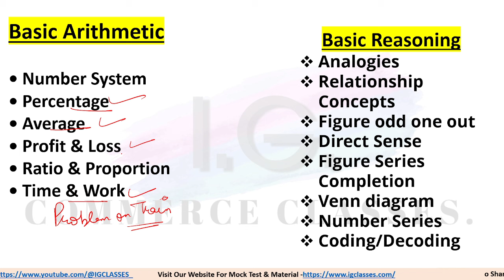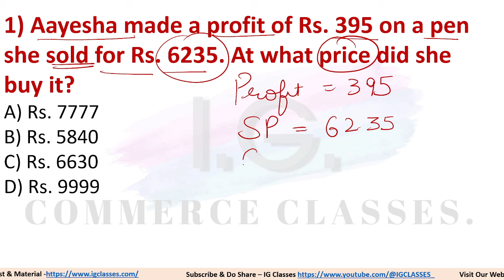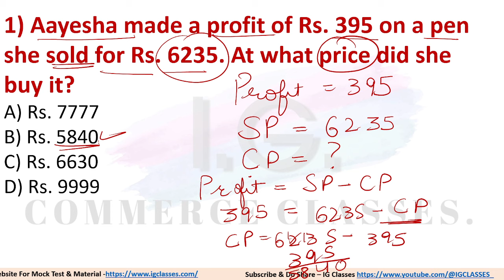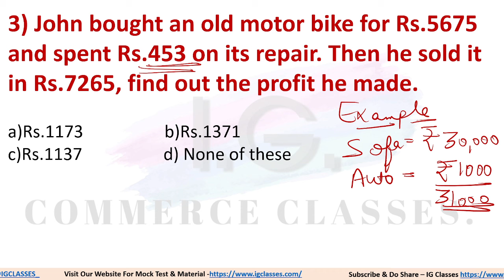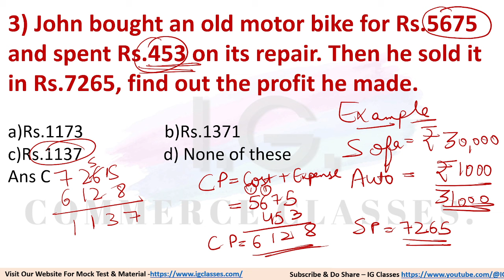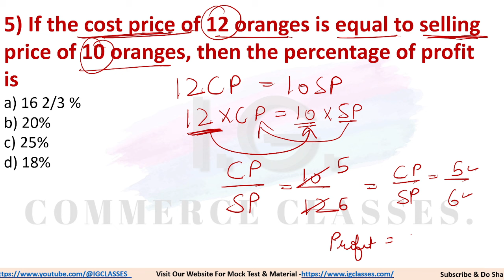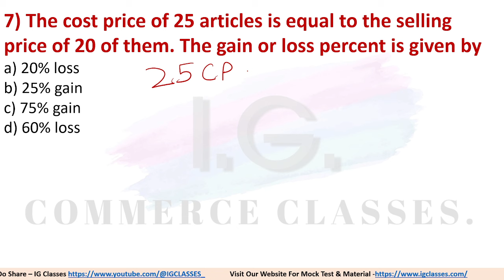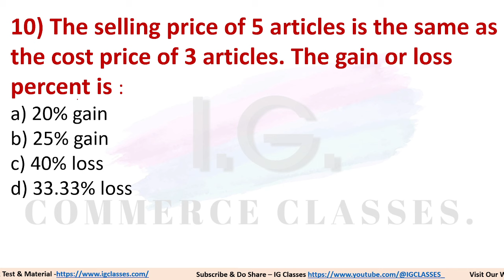Profit & Loss (Part 1) - For JK Police Constable (From Zero Level) Quant by Ishaan Gupta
(Only for First 100 registration)